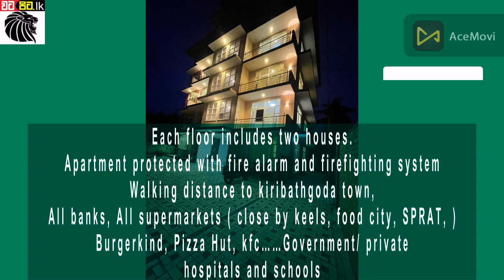Apartment for Rent in Kiribathgoda | Sri lanka | Watapita.lk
Bathrooms 01
 1217 sq. feet
 Luxury apartment includes AC and Fans , with or without luxury furniture.
 Ground floor and 4 levels including elevator
 Each floor includes two houses.
 Apartment protected with fire alarm and firefighting system.
 Walking distance to kiribathgoda town, All banks, All supermarkets ( close by keels, food city, SPRAT, ……)Burgerkind, Pizza Hut, kfc……Government/ private hospitals and schools
 Walking distance to kandy road and close by highway entrance.
 View of lotus tower , colombo port, colombo city
 Security system and parking space
 Monthly Rent – 110,000 ( including tax)

+++ 03 bedrooms Apartment Available

Address : ROSEWILLE RESIDENCY APARTMENT , NO. 265/2 , Old kandy Road, Kiribathgoda.